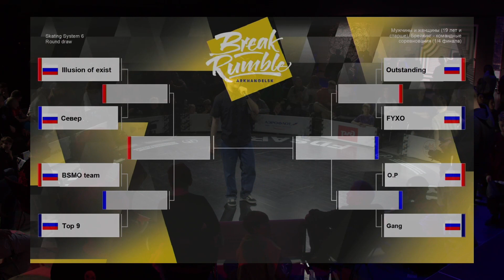Sever vs Illusion of Exist ★ TOP8 CREWS Break Rumble Arkhangelsk 2023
2023 Всероссийские Соревнования
BREAK RUMBLE ARKHANGELSK